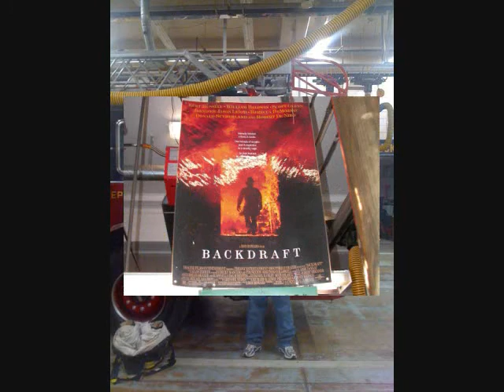Murry Spur Fire Department 2010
Just a little bit of what happened over the last year at the Murry Spur Fire Department.